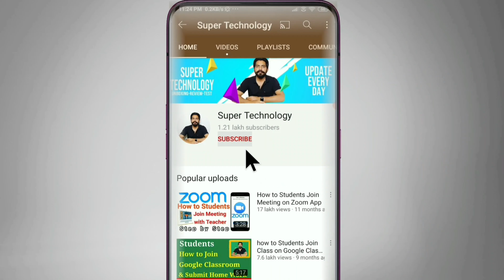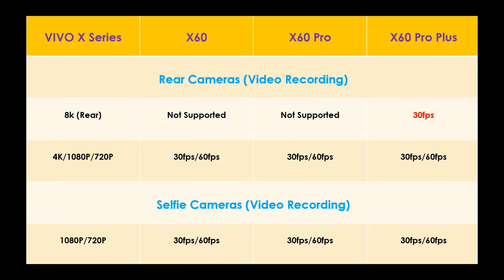Vivo X60/Pro/Plus+ Camera Review & Comparison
this video shows comparison Vivo X60 Series

X60 Camera Specifications
Main Camera                      48MP, f(1.79) Sony IMX598OIS
Ultra Wide-Angel Camera 13MP, f(2.2), 120°+ Super Macro 2.5cm
50mm Pro Portrait Lens   13MP, f(2.46), 2X Optical Zoom, 20X Hyper Zoom
Selfie Camera                     32MP, f(2.45)

X60 Pro Camera Specifications
Main Camera                          48MP, f(1.48) Sony IMX598 OIS,  Gimble Stabilization 2.0
50mm Pro Portrait Lens      13MP f(2.46) 2X Optical Zoom, 20X Hyper Zoom

X60 Pro Plus+ Camera Specifications
Main Camera                        50MP, f(1.57) Ultra Sensing, GN1 Sensor
Ultra-Wide-Angel Camera   48MP, f(2.2) 114° Gimble Stabilization 2.0
50mm Pro Portrait Lens     32MP, f(2.08) 5X Optical Zoom
Periscope                              8MP, f(3.4) OIS, 5X Optical Zoom, 60X Hyper Zoom